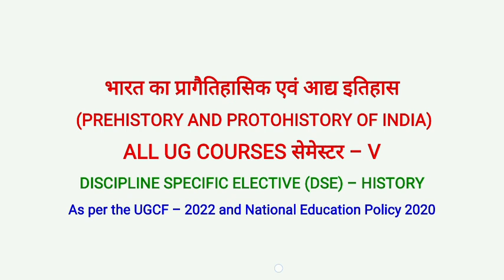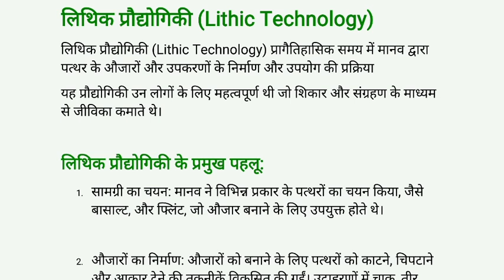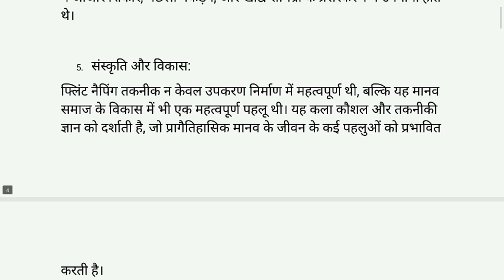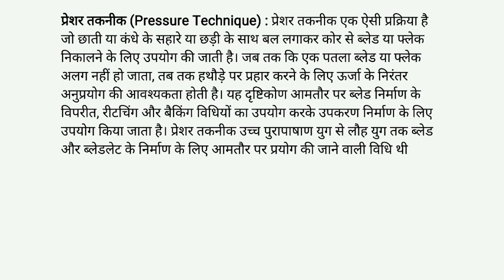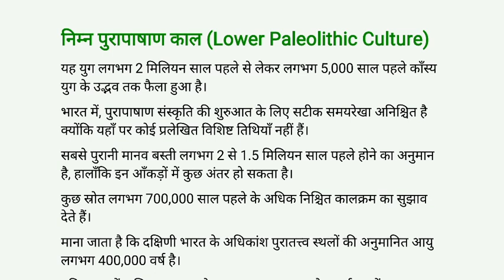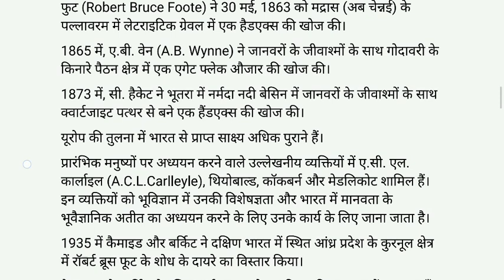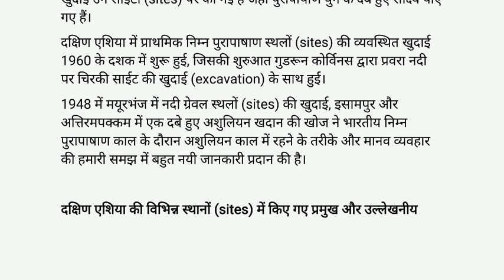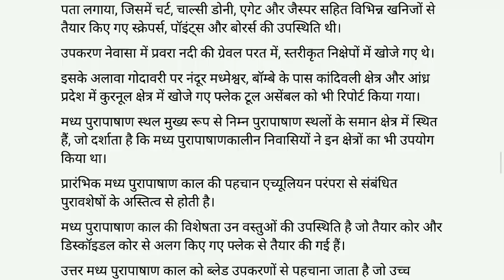पुरापाषाण कालीन सर्वेक्षण साइटें, भाग 1 ALL UG COURSES SEMESTER 5 DU SOL NCWEb NEP20 history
पाठ 2 पुरापाषाण संस्कृतियों का सर्वेक्षण साइटें, अनुक्रम, उपकरण टाइपोलॉजी और प्रौद्योगिकी एवं निर्वाह पैटर्नपाठ 2, भाग 1
प्रागैतिहासिक और आद्यइतिहास काल का परिचय
DSC9 HISTORY MINOR PAPER
ALL UG COURSES SEMESTER 5
DU SOL NCWEB REGULAR